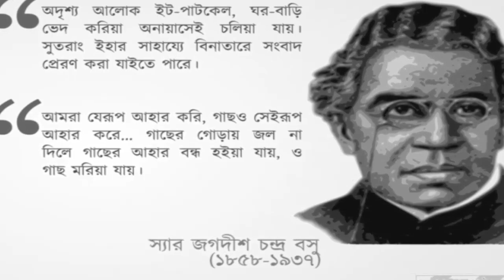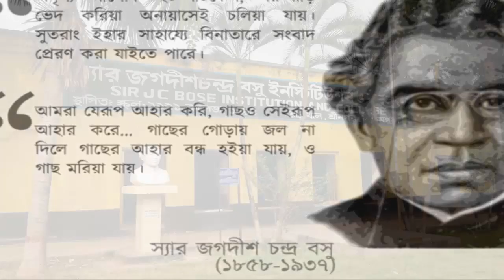নিরহংকার বাঙালী বিজ্ঞানী জগদীশ চন্দ্র বসু আবিষ্কার ও জীবনের অজানা কথা || jogodish chandra bose